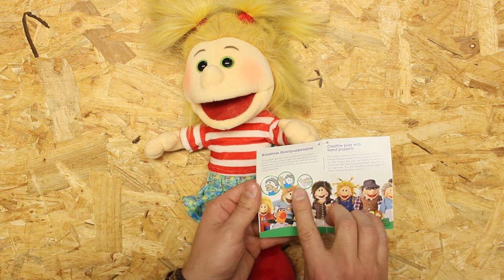Handpuppen unter der Lupe - Gisell von Living Puppets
Suchst du vielleicht für deine Tochter oder deinen Sohn eine Handpuppe? Ist sie vielleicht sogar schon total begeistert vom Puppenspiel und möchte auch mal in die Rollen eines Puppen-Zauberer schlüpfen? Dann ist Gisell vielleicht genau das Richtige.

PRODUKTDETAILS

Produktname: Gisell W706
Hersteller: Living Puppets/Mathies Spielprodukte
Preis: ca. 37 Euro
Größe: ca. 35 cm